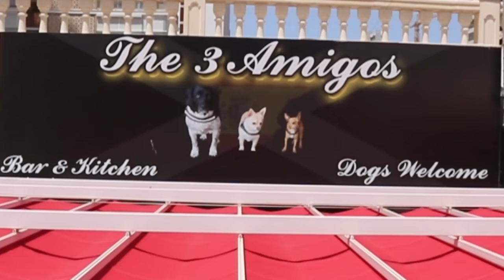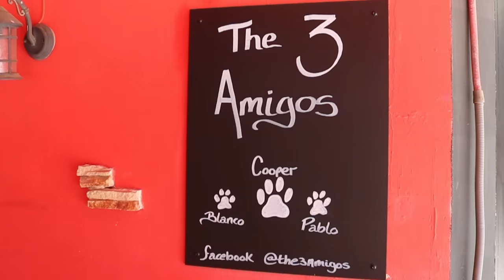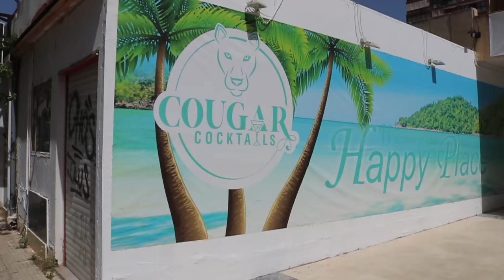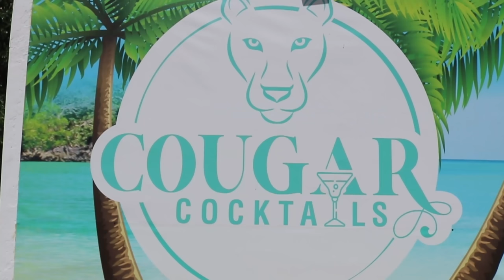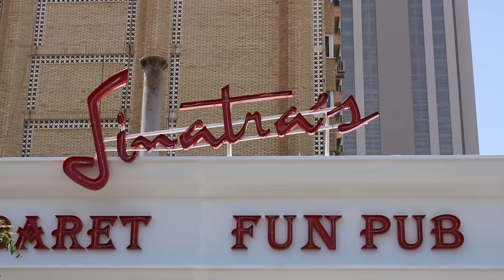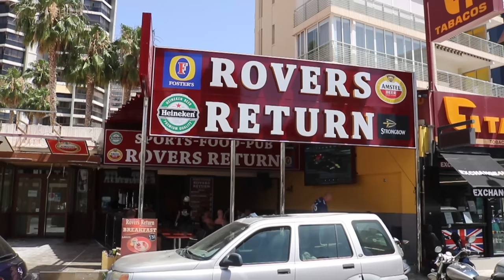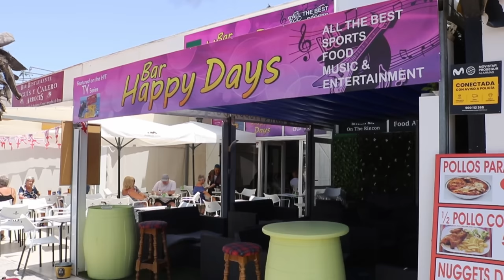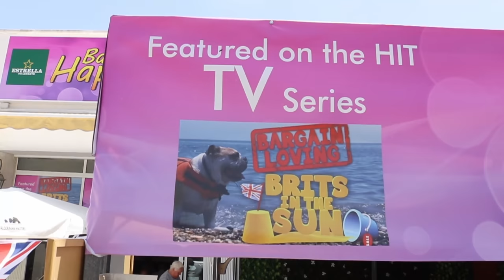Benidorm - New Bars - Bargain Brits Happy Days, Sinatras and more !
Lucy visits some more new bars including the famous happy days bar